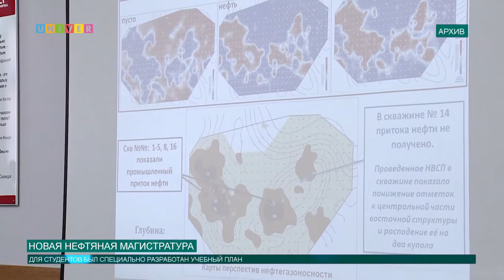Новости КФУ от 21.01.2020